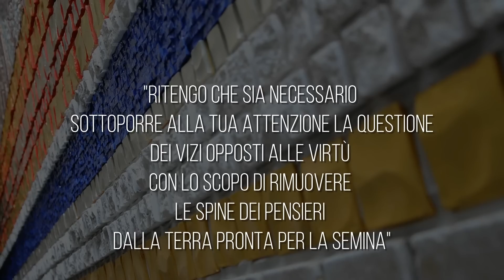[TESSERE#8] Vizi/Virus e Antivirus (1 - INTRODUZIONE) - Michelina TENACE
In questa Tessera (prima di un percorso di 9 tessere dedicate al tema dei vizi e delle virtù) Michelina Tenace, direttore del Dipartimento di Teologia Fondamentale alla Pontificia Università Gregoriana e membro del Centro Aletti, inizia un cammino che affronterà il tema dei vizi a partire della tradizione orientale, in più puntate.

Per approfondimenti consigliamo il libro di Michelina Tenace: Cristiani si diventa - Dogma e vita nei primi tre secoli disponibile sul sito LIPA EDIZIONI

"Tessere di un mosaico" è la rubrica del Centro Aletti caratterizzata da brevi interventi sulla vita e la riflessione del centro.

Roma, maggio 2017